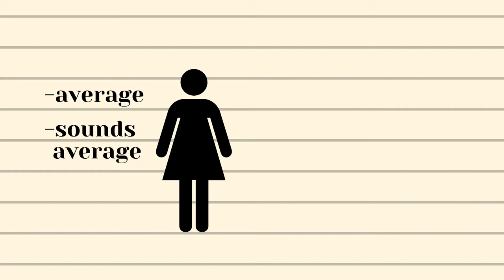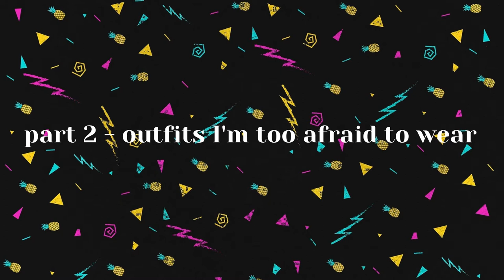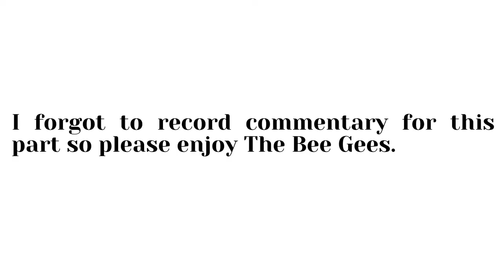Outfits I'm Too Afraid To Wear On Stage